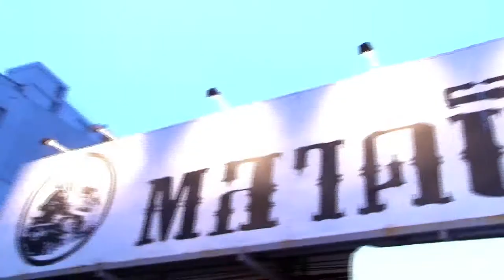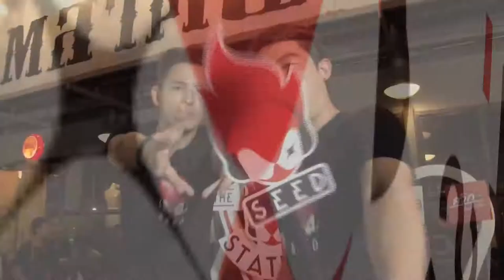The Seed Station - ว่าน ธนกฤต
The Seed Station
ศิลปิน - ว่าน ธนกฤต
สถานที่ - ตลาดนัดรถไฟรัชดา